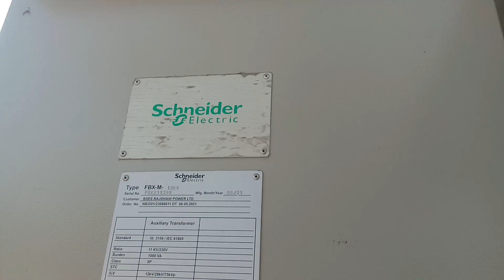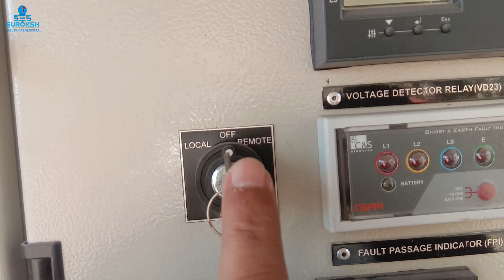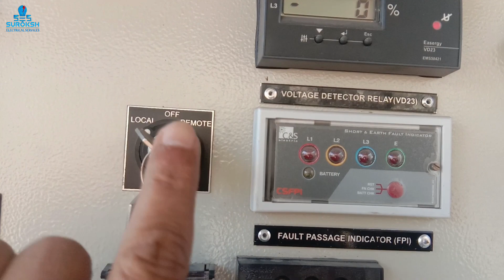How to Operation Feeder Remote terminal Unit (FRTU) ll FRTU Operation ll Schneider FRTU Operation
How to Operation Feeder Remote terminal Unit (FRTU) ll FRTU Operation ll Schneider FRTU Operation FRTU Panel

मैं रोहित यादव अपने यूट्यूब चैनल " सुरोक्ष इलेक्ट्रिकल सर्विसेज " में आपका स्वागत करता हूं l

🚀इस वीडियो में हमने आपको बताया है कि -

♦ RMU का कार्य संबंधित दिशानिर्देश क्या है?
♦ RMU से क्या सुविधाएं हैं?
♦ RMU के आइसोलेटर  को कैसे ऑन ऑफ करें  ?
♦ RMU के आइसोलेटर से केबल को अर्थ कैसे करें  ?
♦ RMU के ब्रेकर से केबल को अर्थ कैसे करें ?
♦ RMU में केबल खोलने के लिए ढक्कन को कैसे खोलते हैं?

➡️Best safety shoe, Allen Cooper 1008, Men's leather safety shoe with steel toe cap ll Made in India l👇

➡️What is Voltage, Current and Resistance ll what is its unit What isDefinition वोल्टेज,धारा,प्रतिरोध क्या होता है और इकाई क्या है ?👇

➡️How to use Digital clamp meter for AC and DC -

➡️How to test Earth-Pit resistance with Digital Earth tester -

➡️Megger test of transformer ll IR valu test of transformer ll 3 Phase

➡️Single line diagram of pole mounted Sub-Station || 11kv/433v Double pole Structure

➡️What is a pin insulator, what is the definition of an insulator?  Where is 11kv pin insulator used?
पिन इंसुलेटर क्या है, इंसुलेटर की परिभाषा क्या है?  11kv पिन इंसुलेटर का उपयोग कहाँ किया जाता है? 👇

➡️What is a shackle insulator, what is the definition of an insulator?Where is Shackle insulator used?
एक  शौकल इन्सुलेटर क्या है, एक इन्सुलेटर की परिभाषा क्या है? शौकल इन्सुलेटर का उपयोग कहां किया जाता है?

➡️What is ACSR Dog conductor, Definition of conductor?, Explain in Hindi

➡️What is ACSR Rabbit conductor, Definition of conductor?, Explain in Hindi

➡️What is ACSR Squirrel conductor, Definition of conductor?, Explain in Hindi

 मैं रोहित यादव
"सुरोक्ष इलेक्ट्रिकल सर्विसेस " मैं  इस चैनल के माध्यम से आप से विद्युत  उपकरण, यंत्र एवं मापन के संबंधित  वीडियो आपसे हिंदी में साझा करता हूं।
इन सभी वीडियो में प्रयोगात्मक एवं. सैद्धांतिक  रूप से लिए गए अपने अनुभव को साझा करता हूँ ।